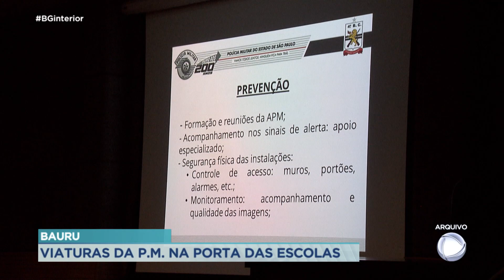A polícia militar está reforçando a segurança nas portas das escolas em Bauru